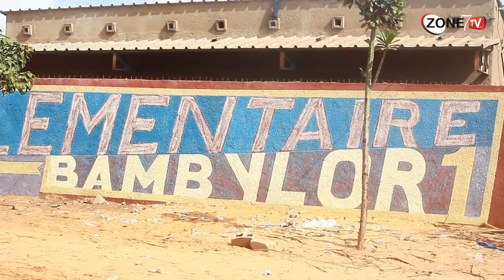ECOLE ELEMENTAIRE BAMBYLOR1: LE DEROULEMENT DES EXAMENS DU CFEE................✍✍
La chaine des sept villages
zone 7 tv  la television des 4C